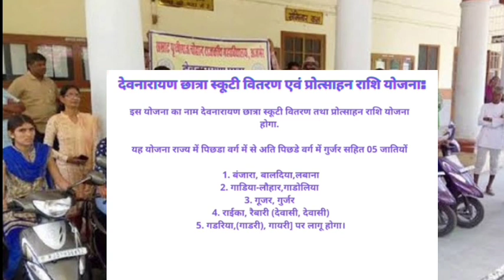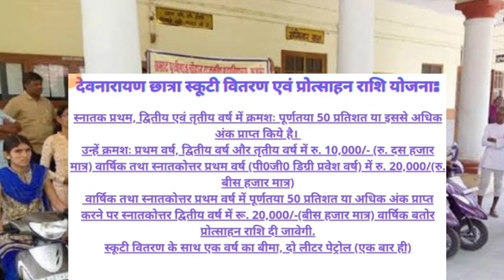देवनारायण छात्रा स्कूटी एवं प्रोत्साहन राशि योजना?Devnarayan Scooty Yojana Form 2023¦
👉देवनारायण छात्रा स्कूटी वितरण एवं प्रोत्साहन राशि योजना?
👉Devnarayan Scooty Yojana Apply online 2023 @JankariMitra

devnarayan Free Scooty Yojana form kaise bhare by Jankari Mitra
devnarayan Free Scooty Yojana form kaise bhare by Mahesh SHARMA
देवनारायण छात्रा स्कूटी by Jankari Mitra
devnarayan Free Scooty Yojana by Jankari Mitra
देवनारायण छात्रा स्कूटी वितरण एवं प्रोत्साहन राशि योजना by Jankari Mitra Mahesh SHARMA

Devnarayan Scooty Yojana, Scooty Yojana
राजस्थान सरकार छात्रवृत्ति योजना 2023 CMchatravriti yojana 2023
देवनारायण छात्रा स्कूटी वितरण एवं प्रोत्साहन राशि योजना Devnarayan Scooty Scheme 2023-24
Free Scooty Yojana
Devnarayan Scooty Yojana online form apply
Devnarayan Scooty Yojana online form
जानकारी_मित्र
sarkari yojana,
scholarship
scholarship online form apply
scholarship yojana
cm scholarship form
rajastahn scholarship online form apply
Devnarayan Free Scooty Yojana
devnarayan free scooty yojana rajasthan
devnarayan free scooty yojana form 2023
devnarayan free scooty yojana form kaise bhare
devnarayan free scooty yojana form 2023-24
kotputli education
devnarayan scooty yojana list 2022-23
देवनारायण स्कूटी योजना
free scooty scheme 2023
free scooty yojana list
free scooty yojana rajasthan list
Jankari Mitra
Jankari Mitra
Jankari Mitra
Jankari Mitra
Jankari Mitra
Jankari Mitra by Mahesh SHARMA
Jankari Mitra by Mahesh